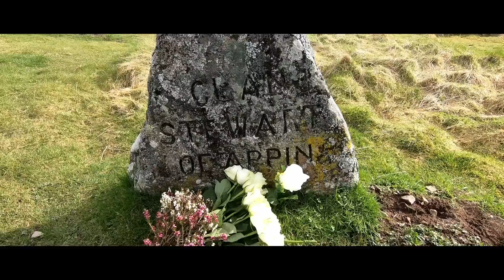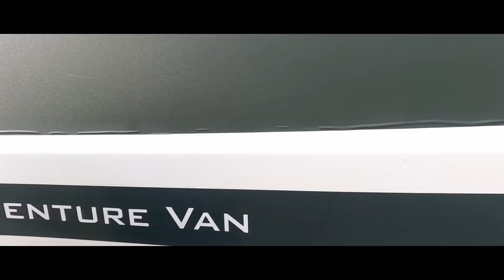Culloden and back to the Cairngorms. Park ups; win some, lose some!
There are certain places that we have visited on our travels where it almost seems wrong to film. Oradour-sur-glane, the beaches along the Normandy coast and the American war grave cemetery are sadly but a few and Culloden is no exception! Although arguably the battle ground has become a tourist attraction, it remains a place of rest for many fallen brothers in arms. We spend over 4 hours here but only film snippets of video. Our own moods change as we learn more about this terrible battle and we reflect on the devastation war brings, both way back in history and our own experiences, serving in the Armed Forces.

From Culloden we head back into the wild of Cairngorms, visit a very old bridge and find a park-up. and in not the best surroundings.

900 x 400 XXL Gaming Mouse Map pad, fits the SMEV/Dometic 9222